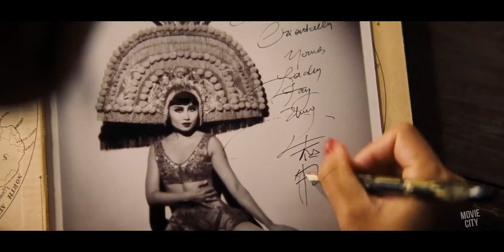BABYLON Official Trailer (2022) Brad Pitt Drama Movie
Watch the official trailer for Babylon! In theaters December 23, 2022.

Set in Hollywood during the transition from silent films to talkies, focusing on a mixture of historical and fictional characters.